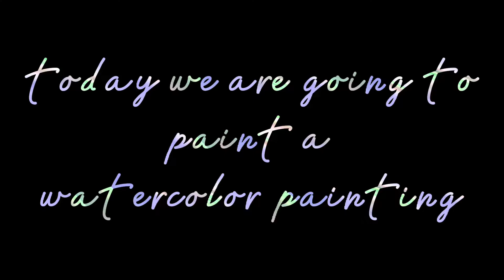I have painted a village scenery using watercolor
watercolor painting step by step tutorial

used brush- mop brush (₹1059)
used paper- chitrapat (₹20)
used colour- watercolor